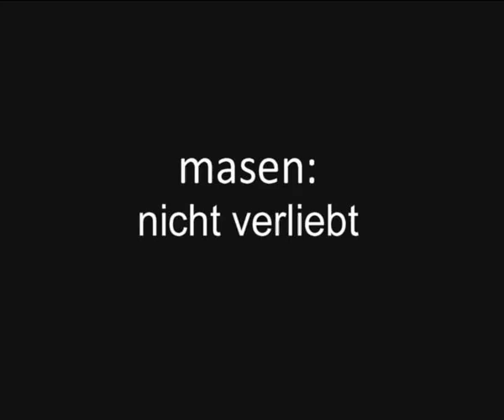Masen beim Chansonfest 2001: "Nicht verliebt" / "Nie mehr allein"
Masen in der Berliner Kalkscheune beim Chansonfest im Oktober 2001 - "Nicht verliebt" und "Nie mehr allein".